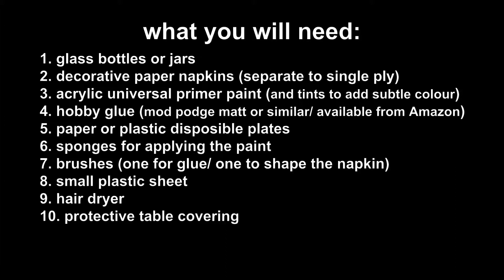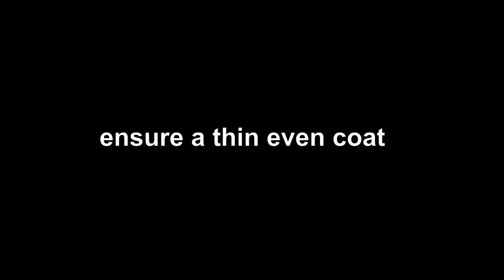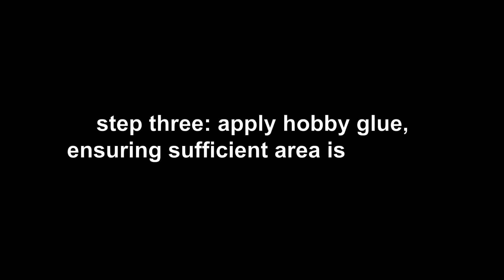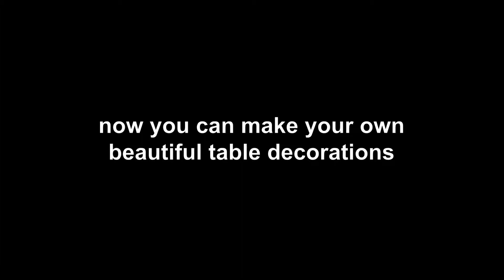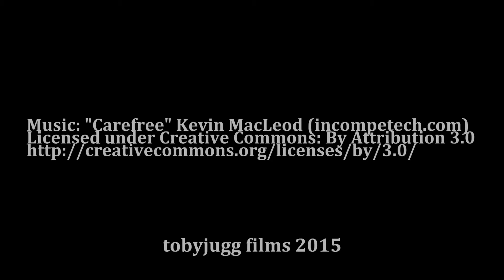bottle craft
A step by step guide for transforming glass bottles and containers